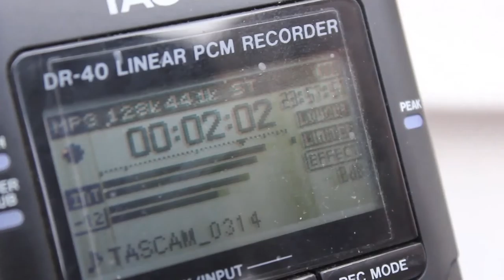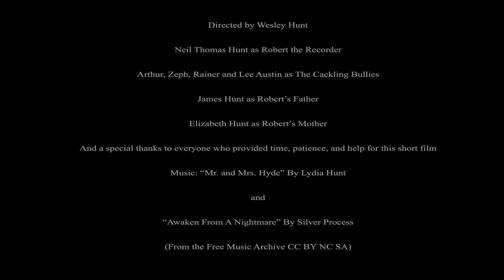What We Hear